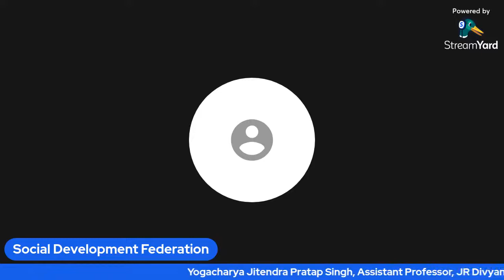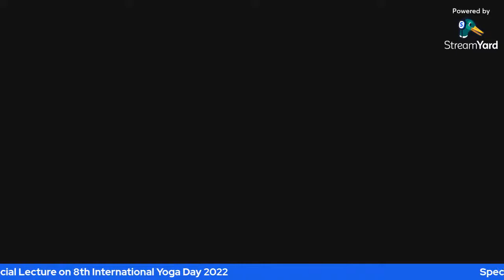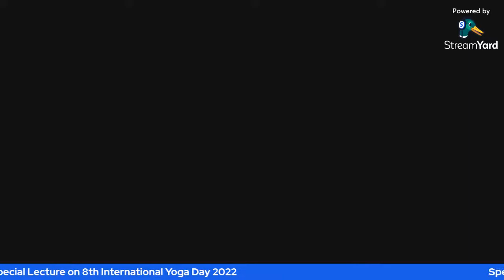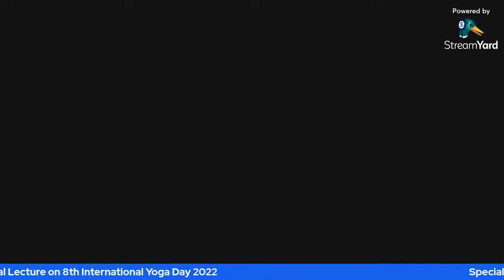Special Lecture on occasion of 8th International Yoga Day 2022||Date: 21 June 2022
Yogacharya Jitendra Pratap Singh
Assistant Professor
Department of Yoga
JR Divyanga University
Chitrakoot